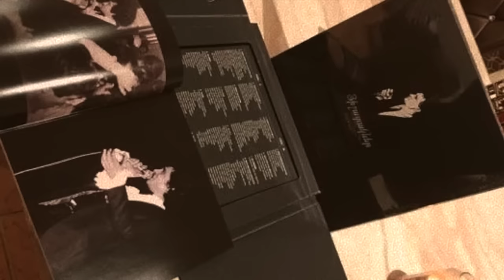HISHADAGNER - PAUL BAGHDADLIAN - 2017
Executive Producer: Paul Baghdadlian Jr
Arrangement: Vache Ter-Yegishyan
Bass Guitar: Nazar Hadidian
Electric Guitar: Armen Karapetyan
Acoustic Guitar: Karo Sarafyan
Saxophone: David Petrosyan
Mix & Mastering: Levon Gevorgyan - LG Records
Musical Director: Vache Ter-Yegishyan